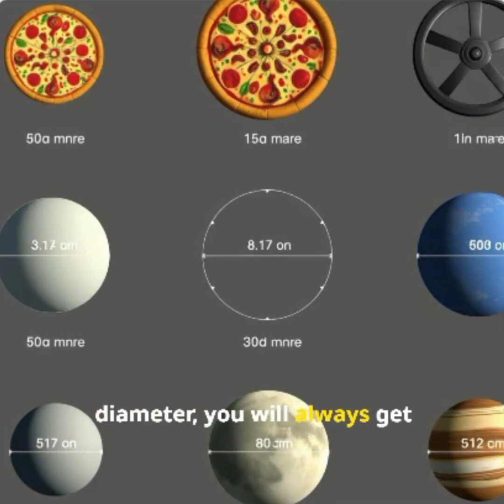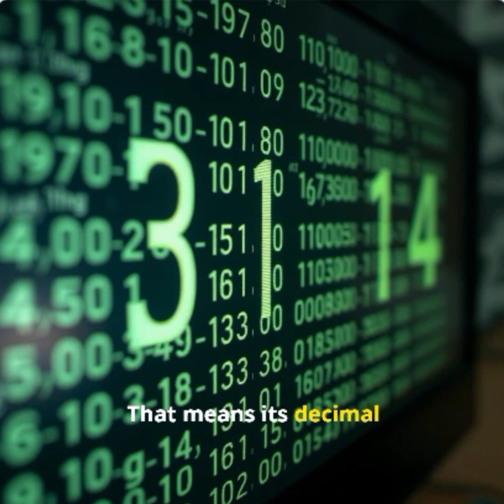what is pi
What is Pi (π)?
Pi is a special number in math that represents the ratio of a circle's circumference to its diameter. It’s approximately 3.14, but it goes on forever without repeating! Pi is used in geometry, science, engineering, and even space exploration. 🌍🔢